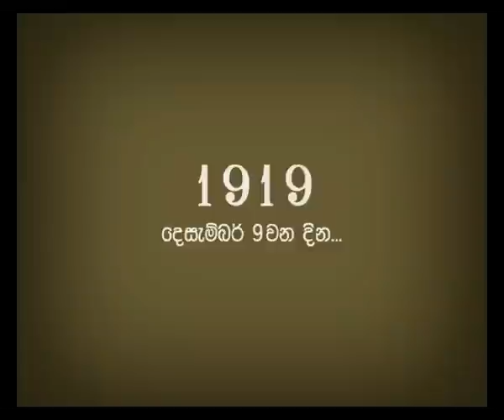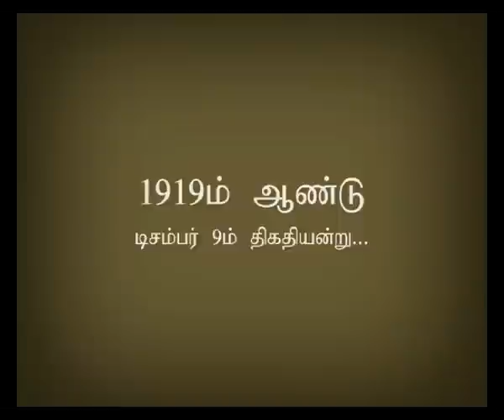Milinda Moragoda - Sri Lanka National Congress - Sri Lanka Jathika Sangamaya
On the 9th of December 1919, a group of distinguished Sri Lankan patriots belonging to diverse backgrounds, races and religions came together to form the Ceylon National Congress...Let us humbly rededicate ourselves to reviving the vision, spirit and values of the founding fathers of the Ceylon National Congress  -  Varsha 90wakata pera 1919 December 9 wana dina Jaathika Sangamaye Upatha Siduwiya. Vivida jathi, aagam, ha samaja stharayanta ayath desha premee nayakayan raesak Jathika Sangamaya hewath Ceylon National Congressaya pihituweemata mul wooha... Mae abiyoga jayaganeemata haki ekama maga eda Jathika Sangamaya thula pawathi usas vatinakam ha saaradharma yali Sri Lanka deshapalana buumiya thula sthapitha kireemami. Sri Lanka Jathika Sangamaya arambha karanu labanne e uththareethara aramuna venuveni  - 1919 December 9 amm thigathy ilangayagch cherintha nangu padeththa oru makkal kuluvinar shathy.  Matham, moli ehuvum parathu onru chernthu Ceylon Thesiya Congress kadsiyaith thottuviththa uyarntha ullam konda nattpiraisaikalin uyariya ennangalai namum manathil niruththy cheyatpaduvomaga.